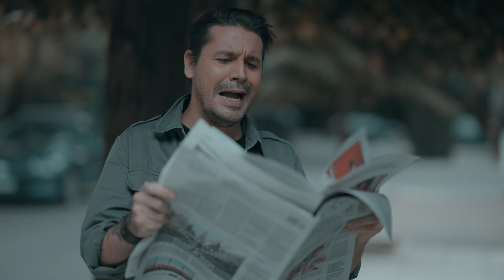AH PERO MACRI- DANANN - FONTELA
Cortometraje dirigido por Marcelo Fontela con guion de Emmanuel Danann